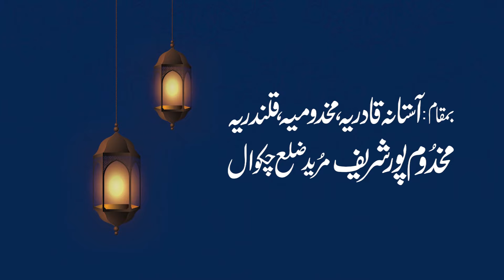Dars-e-Tasawwuf | Seh Roza Rohani Riyazat | Day 3 | Full Bayan | Makhdoom Mahmood Mastwaar Qalandar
Dars-e-Tasawuf | Seh Roza Rohani Riyazat | Day 3 | Full Bayan | Makhdoom Mahmood Mastwaar Qalandar
All praises are for Allah Almighty, who is beneficial out of the estimates. And utmost salutations in the name of dear Prophet ﷺ, who mercy out of the estimates. Islamic brothers, women’s and gentlemen! I thought of this era of conflicts, When secularism is everywhere and inquisition atmosphere and self-pride on procacity is common. If someone is involved in world, then he does not work in an honest way in any sector. If someone has knowledge claim then he is clear skirt about the practical. If someone is claiming spirituality then he is unfamiliar with the terms of this path. If someone claims is a service of humanity to this miserable suffering then he do not evaluate it.

In short, every department, regardless of the relationship from the world, whether it be religion, even if in a spiritual sense, has lost its original purpose and is involved. It is the period of sectarianism, and due to this anti-Muslim fundamentalists succeeding in their dirty intentions. All Muslims are brothers among themselves, by sectarianism they have been separated. Those Muslims who had so much pain to another Muslim that if a Muslim was not coming in the mosque for a single time then they all together went to ask, whether he is sick or any other problem. But now the situation is that both are thirsty of each other’s blood. There is a fire of hatred, malice and enmity. This is the spectacle of others. In these critical situations need the truth that all Muslims have to adopt one thing necessarily, and its name is love. This is a name that its work is to unite all the Muslims. Otherwise despite doing everything, every human being is without a name.

For this higher purpose; I, Peer Mastwaar Qalandar started a mission that is clean from sectarianism and politics. The Aim of this is that all the people to love one another and to love Allah Almighty and his Messenger ﷺ. All men and women belongs to this mission, work with honesty and cordially participate in the mission and participate in the Holy programs held in. Those who are followers of Peer Mastwaar Qalandar, it is necessary for him.

Be punctual in Tasbeeh
Keep Sheikh in your Imaginations
Be punctual in Prayers
Until men and women will not work with religious zeal, it is difficult to find the destination. Our goal is to love one another, and moving with the imaginations of Sheikh to be mast in love of Allah and his Messengerﷺ.

A question, often moving in minds and many times were also asked to me that in the future you intend to create a political party, or intend to join the politics. Regarding this matter, I have clearly stated in speeches and prior we wrote that in the future neither we planned to make a political party, nor have concerns with the politics. I know why people take this type of question. That’s because of the silsila all over the country and the Mission’s work. Because by the day and night blessings of Allah, the work of the silsila and mission is expanding, but spread to every corner of the country has reached the Qalandar’s message. So in this view, it comes in the minds of many people that may be in future we have a plan of political party. But we have nothing to do with politics and sectarianism. We are just spreading the message of love to all human beings. In the end, pray Allah to bless all humans love in each other. Ameen.

Poetry Means: “We are moving to give a single line to the scattered people, to go with the misguided, By coloring the heart with love giving the way of love to muslim.”

Note: More details about Mastawaar Qalandar can be read in the book “Mehr-e-Munawar Shah-e-Qalandar”.